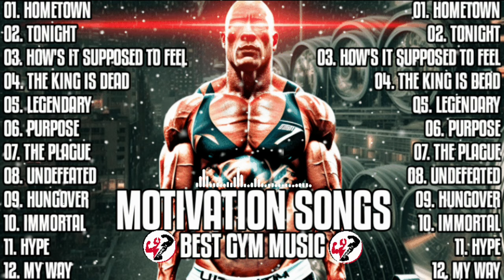BEST MUSIC 2024💪WORKOUT MUSIC MIX💪ENGLISH SONG💪GYM MUSIC MIX💪MOTIVATION SONG💪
📩 If any producer, artist or label has an issue with any of the uploads please get in contact 📩 with us and we will delete it within 24hours after we received your message.

💪💪💪WE LOVE NEFFEX💪💪💪💪